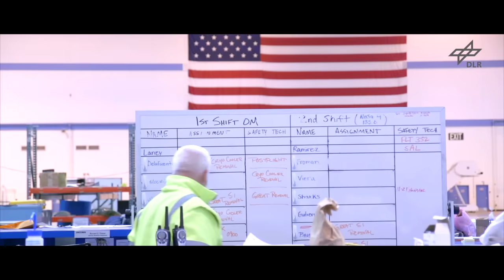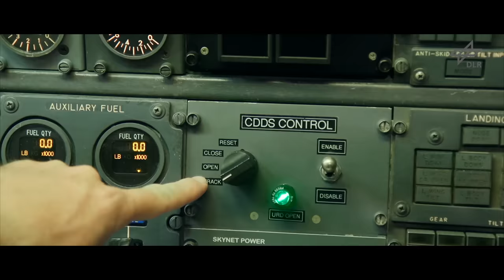Trailer: SOFIA - the largest airborne observatory in the world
The Stratospheric Observatory for Infrared Astronomy (SOFIA) is a joint German-US space science project. Carrying a 2.5-metre telescope inside a modified Boeing 747SP, the airborne observatory performs astronomical observations in the infrared and submillimetre wavelengths, high above the disturbance of Earth's atmosphere. The scientific objective is to understand the development of galaxies and the formation and evolution of stars and planetary systems from interstellar clouds of gas and dust.

DEUTSCH:
Das Stratosphären-Observatorium für Infrarot-Astronomie (SOFIA) ist ein gemeinsames deutsch-amerikanisches Vorhaben zur Erforschung des Weltalls. Mit dem in eine modifizierte Boeing 747SP integrierten 2,7 Meter-Teleskop werden astronomische Beobachtungen im Infrarot- und Submillimeter-Wellenlängenbereich weitgehend oberhalb der störenden irdischen Lufthülle durchgeführt. Schwerpunkt der wissenschaftlichen Zielsetzung ist die Erforschung der Entwicklung von Milchstraßensystemen sowie die Entstehung und Entwicklung von Sternen und Sonnensystemen aus interstellaren Molekül- und Staubwolken.